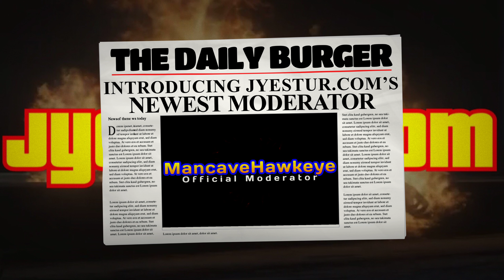OFFICIAL ANNOUNCEMENT: Please Show A Warm Welcome To Our Newest Moderator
NEW - MEMBERSHIPS NOW A THING Thank You For Taking Some Of Your Time To Watch This!

Thank You For Taking Some Of Your Time To Watch This!

crwnz_Victoria
Lauree McNatt
MancaveHawkeye
zero_REMASTERED
DIGGS
JyestursCourt Thank You For Taking Some Of You Time To Watch This!